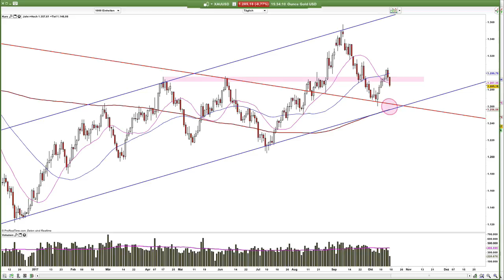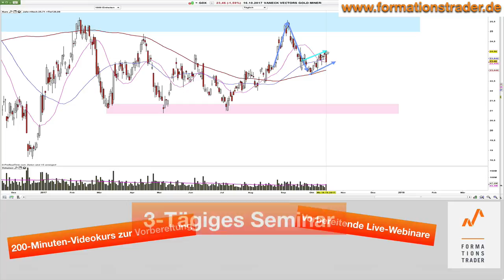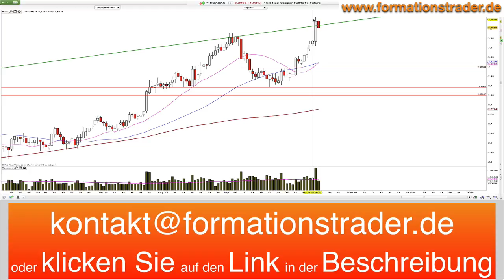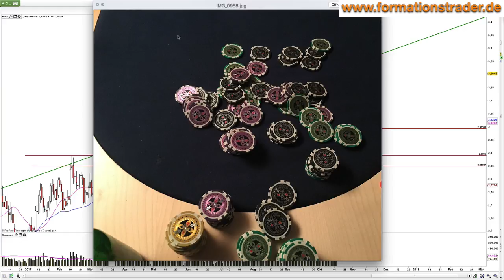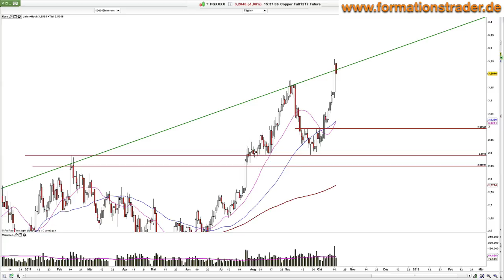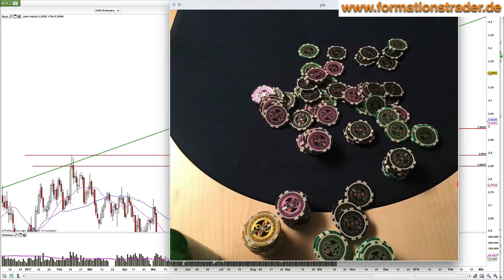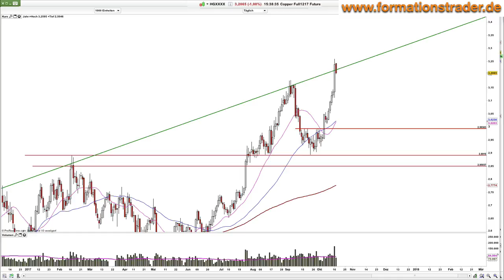Chartanalyse Silber, Gold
Der Goldpreis bleibt zunächst an der 1.300 hängen. Exakt so, wie wir es in der letzten Ausgabe besprochen haben. Auch Silber schafft es an der 61.8% Retracement-Marktanalyse nicht. Aus der Chartanalyse lässt sich aktuell noch kein Setup abbilden. Hier gilt es die Bewegung der kommenden Tage abzuwarten.

Lernen Sie unser Trading-System im Rahmen eines 6-monatigen Mentor-Programms.

Weitere Empfehlungen für Sie:
EUR/USD - Bullen zeigen Stärke - / AUD/NZD - Können die Bullen die 1,10 halten?